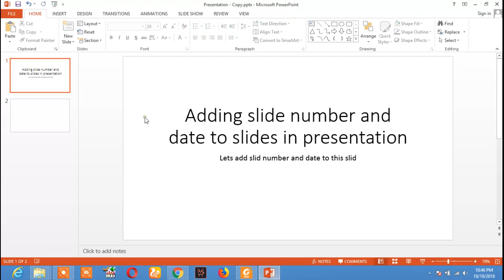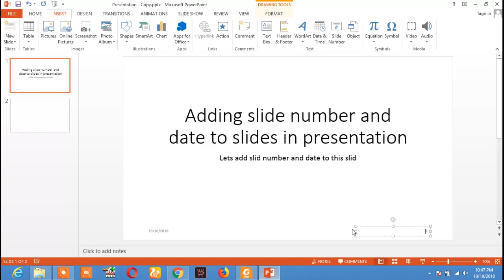Add Slide number and date to slides in Power point presentation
If you want to add slide number to your slides in powerpoint presentation its very simple

click on insert in insert menu click on date, selct the design and formate of date and tick it, similarly tick the slide number and apply to all slides. slides number will appear in all of your slides